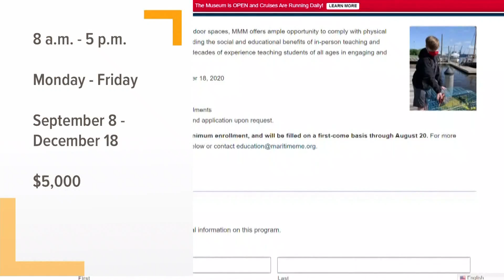Maine colleges/universities receive aid to help students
Some of Maine's colleges and universities are getting more than $5 million dollars to help low-income and first-generation college students during the pandemic.